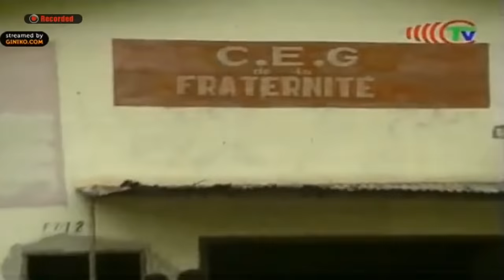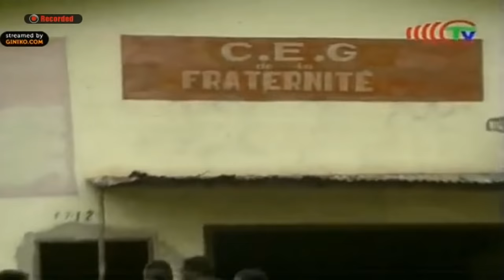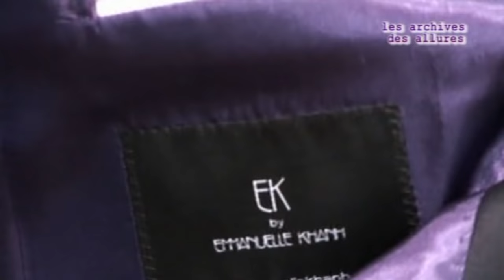RAPHA BOUNDZEKI - PARISIEN REFOULÉ 1990